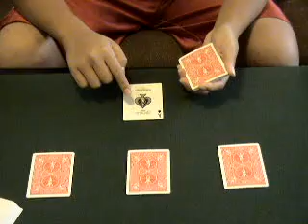Inevitable by Cameron Francis